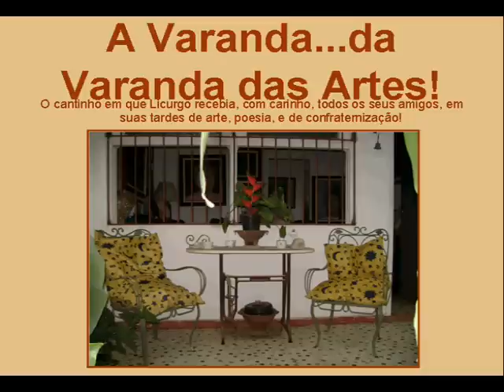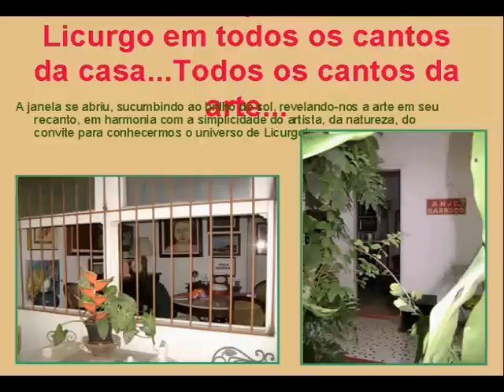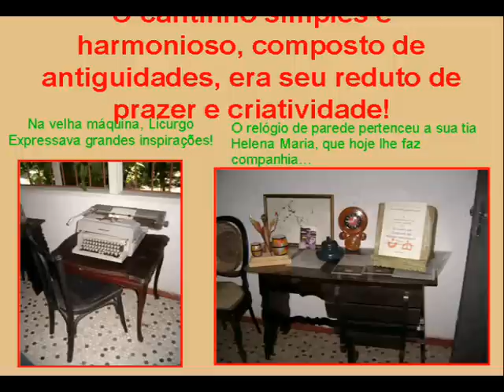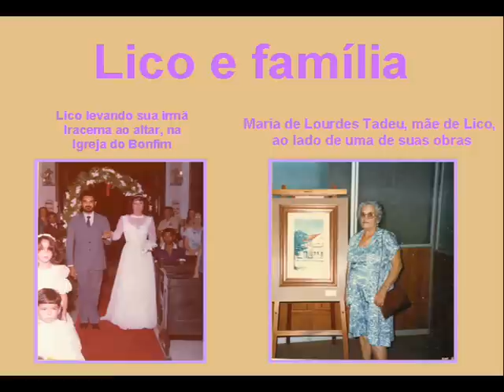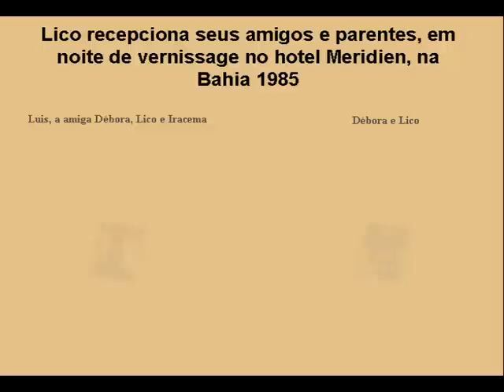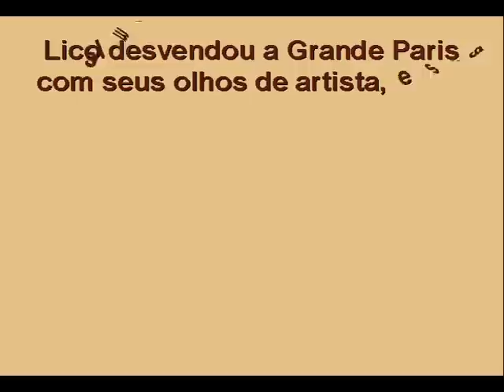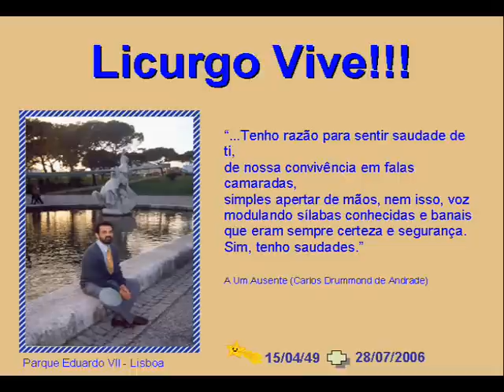Licurgo Neto Artista Plástico - Filme - 2009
Este filme foi produzido em homenagem aos 60 anos que o artista Licurgo Neto estaria completando este ano, em 15 de abril, e também pelos 3 anos de seu falecimento, pois Licurgo nunca será esquecido - sua arte o eternizou: Licurgo Vive, e nada morre quando permanece vivo no coração da gente!

Produção do vídeo: Débora Aromatis Machado, com a colaboração de sua prima, Maria José Miranda Rego, e Robson Vianna, na produção da PPS para vídeo.

Agradecemos sua visita, deixem seus comentários!